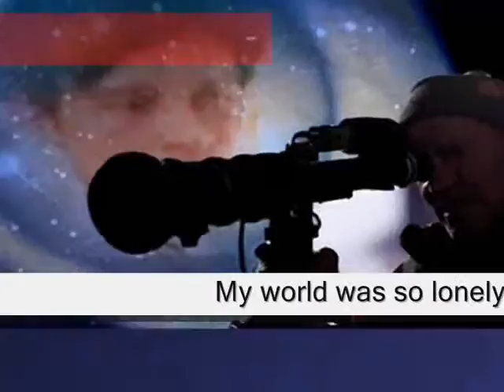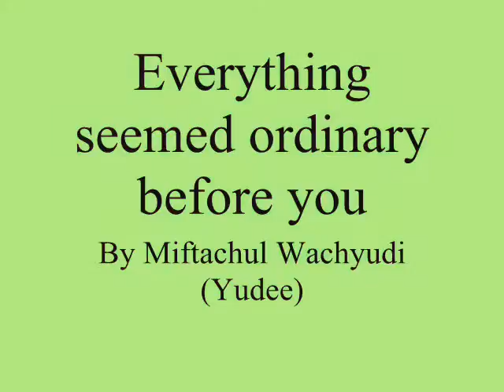Everything seemed ordinary before you ,